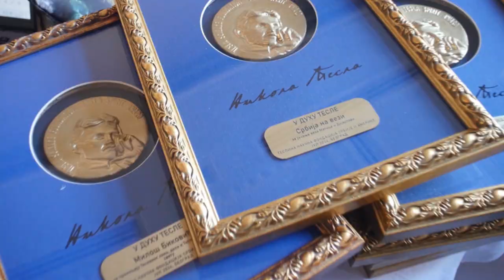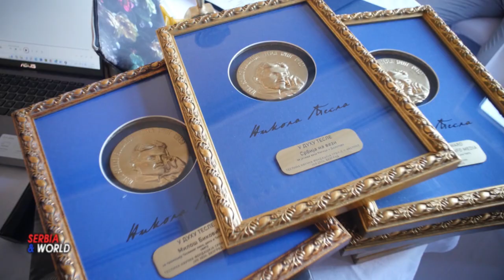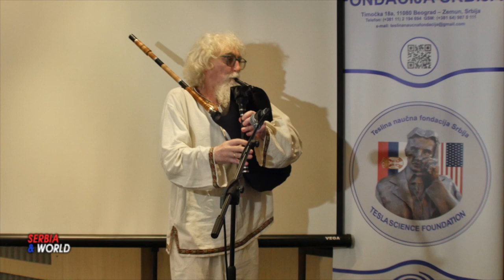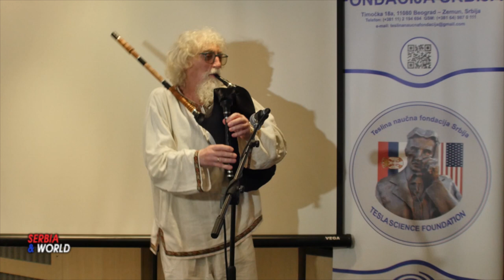Признање “Tesla Spirit Award” глумцу Милошу Биковићу на “Данима Николе Тесле 2024“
-- Манифестација „Дани Николе Тесле 2024 и 20 година очувања Теслине заоставштине” завршена је донаторском вечерi 10. јула у хотелу Палас у Београду, када се руководство Теслине научне фондације (ТНФ) захвалило свима који су, свих ових година, омогућило да се говори о Николи Тесли, његовим изумима, али и његовим моралним и духовним вредностима, које су се кроз уметност и технологију прошириле на све крајеве света. Била је то круна вишедневне манифестације у којој су одржане изложбе слика домаћих и иностраних аутора, литерарни конкурси, међународне конференције и трибине на тему лика и дела Николе Тесле. ТНФ је на тај начин обележила 20 година рада на очувању заоставштине Николе Тесле. („Tesla Spirit award“ је највеће призмање које Теслина научна фондација Србије и Америке додељује поједницима и институцијама за изузетан допринос у очувању лика и дела Николе Тесле).
Признање за 2024. годину, међу осталима, добио је глумац Милош Биковић, као један од правих промотера лика и дела нашег славног научника. При примању признања, Биковић је истакао да му је „драго да постоји оваква фондација која ради на промоцији Николе Тесле, његовог лика и дела“, и да сматра „да је то оно што нам је заиста потребно, како бисмо имали исправну слику о себи и да бисмо знали како да је пошаљемо у свет“.

За подршку досадашњем раду Теслине научне фондације, и јачању веза Матице и дијаспоре ТНФ је доделила признање „Tesla Spirit Award“ одговорној уредници Програма за дијаспору РТС-а Сузани Гвозденовић Пузовић и тиму новинара и уредника емисије “Србија на вези“.

Исто признање додељено је и нашој редакција видео портала www-serbiaworld.info и ТВ емисији „Србија и Свет“ („Serbia and World“) за медијску подршку раду Фондације и за неуморно ширење приче о Николи Тесли, гледаоцима широм света. Битно је истаћи да се вести на видео порталу www-serbiaworld.info емитују на шеснаест светских језика и да овај дугорочни пројекат има за циљ јачање позиције Србије и Теслиног народа на међународној сцени широм света.
Теслина научна фондација Србије и Америке је свих претходних година успешно радила  захваљујући дугогодишњем преданом раду оснивача Николе Лончара и његових сарадника, управитеља Фондације Стеве Божанића, господина Зорана Буловића, госпођице Милице Савић, и свих осталих који су изузетно допринели очувању лика и дела Николе Тесле.
За предан и посвећен рад на промоцији лика и дела Николе Тесле додељена је награда „У духу Тесле“ Предрагу Карасовићу, члану Управног одбора ТНФ.
За неуморно бележење и промовисање активности Теслиног наслеђа, награђен је господина Зорана Буловића, док је управитељ Фондације Стево Божанић награђен за несебично менторство и подршку фондацијским активностима,

За неуморан рад на спајању уметности и технологије Теслиног народа награђена је Милица Савић, Art&Technology менаџер Tesla Science Foundation USA,
Посебна награда за изузетан допринос раду Теслине научне фондације и промоцији Теслиног народа, припала је госпођи Ради Комазец, директорки и уредници „Јединства“, јединих српских новина на Косову и Метохији, чијом заслугом је постављена биста Николи Тесли у Грачаници, непосредно пре великог српског празника Видовдана (Аутор бисте је  вајар Светислав Арсић Басара (96), коме је ово било последње дело и који је преминуо месец дана пре њеног постављања у Грачаници).
У уметничком делу програма, гости Донаторске вечери могли су видети уметничке слике као и модне експонате дизајнерке Дејане Милосављевић и чути соло наступ етно певачице Вере Столић, рецитале глумице Вјере Мујовић, члан Управног одбора Фондације, као и Љубомира Димитријевића, члана групе Ренесанс, који је својим извођем одушевио присутне госте. Програм Донаторске вечери, као и међународне конференције „У духу Тесле“ претходног дана у Задужбини Илије М. Коларца, водила је Јасмина Стоиљковић, глумица Српске драме Народног позоришта из Приштине са седиштем у Грачаници, такође члан Управног одбора Теслине научне фондације
Теслина научна фондација је до сада организовала преко 200 различитих догађаја и панел дискусија и широм света поставили 35 биста Николе Тесле. Такође је наградила  преко хиљаду појединаца, институција и организација које промовишу лик и дело Николе Тесле.